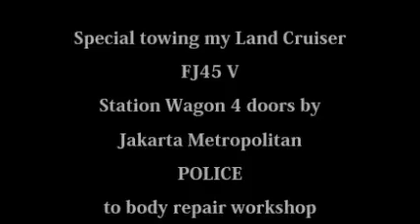Towing my Land Cruiser FJ45 V by Jakarta Police Departmen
My Land Cruiser FJ45 V Station Wagon 4 Doors was special  towed by Jakarta Metropolitan Police to Body Repair Workshop. Date is Valentine day February 14, 2014